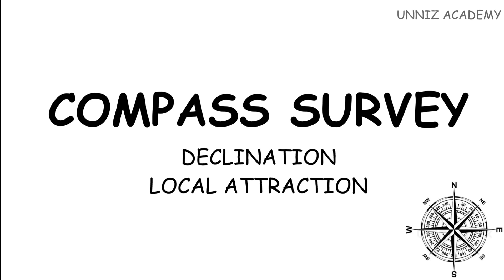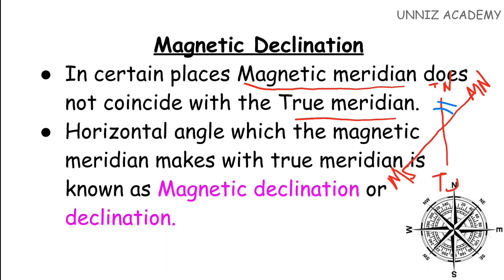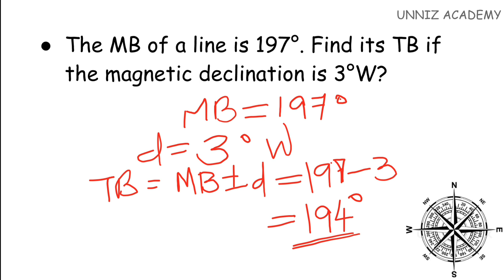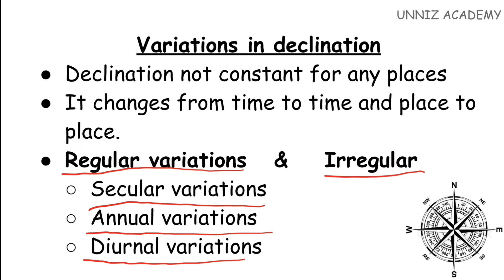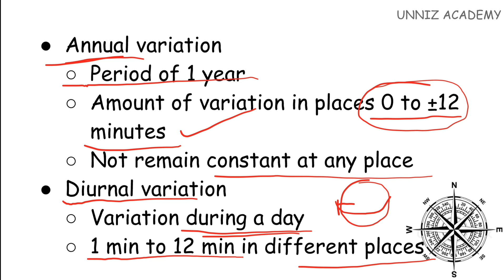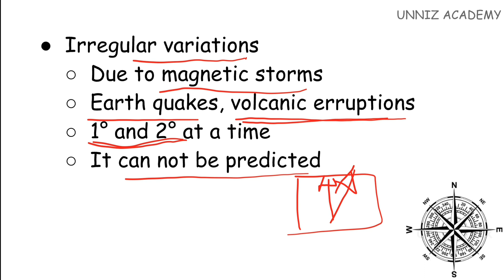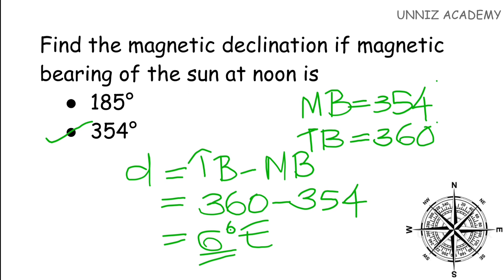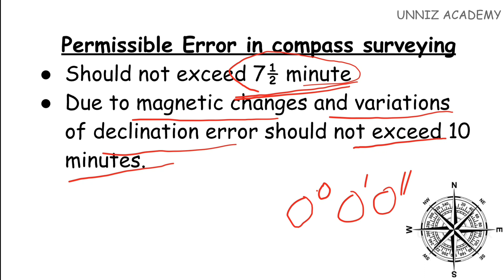NIMI TEXT BASED CLASS | COMPASS SURVEY | CIVIL ENGINEERING | MAGNETIC DECLINATION LOCAL ATTRACTION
This video discuss Magnetic declination and local attraction